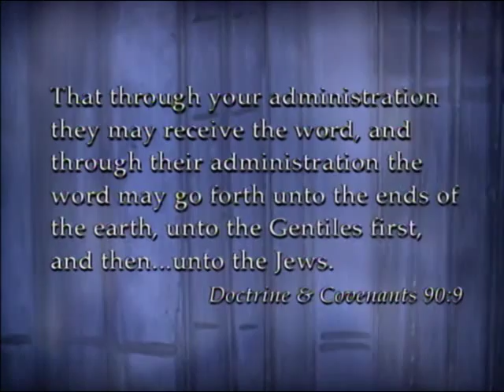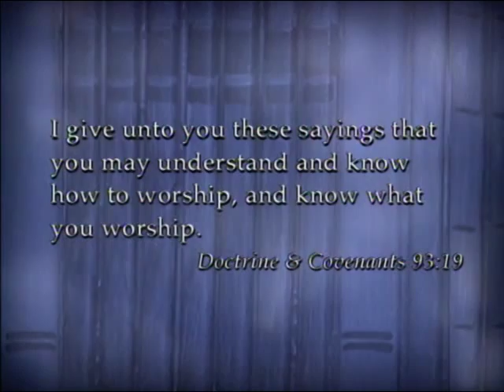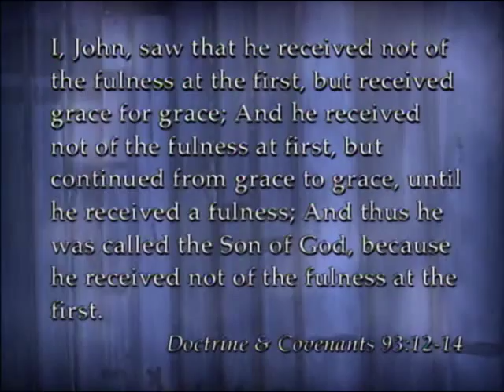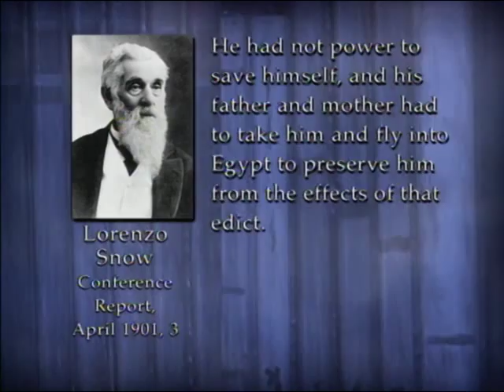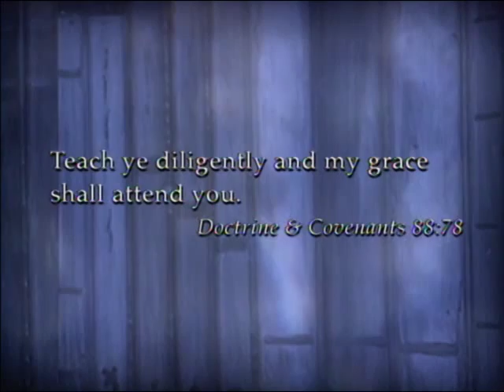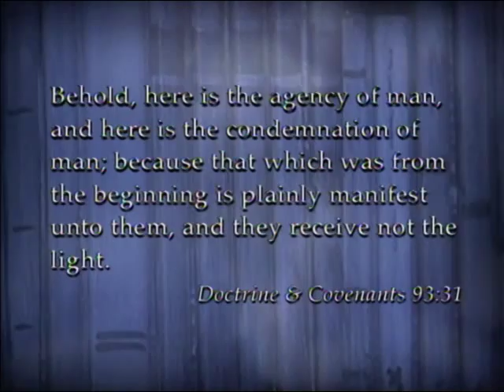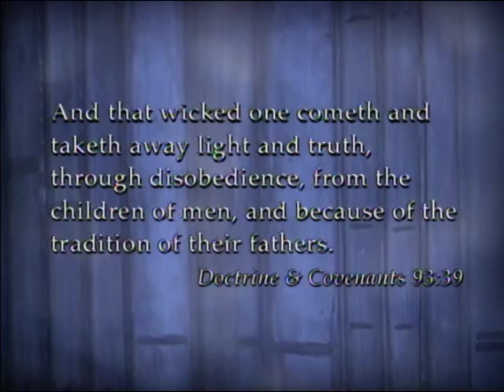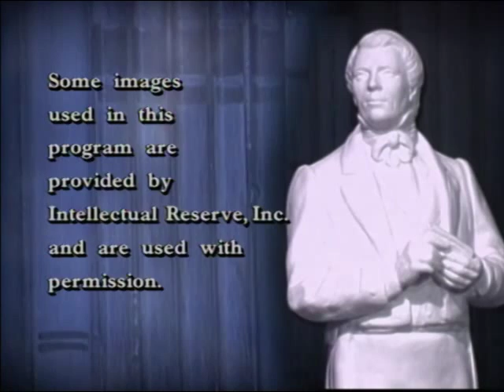Light and Truth D&C 90-93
Light and Truth
Originally aired: 4/5/2004
D&C 90-93

Presenters: Guy Dorius, Craig Ostler, Jerry Perkins, Steven Harper